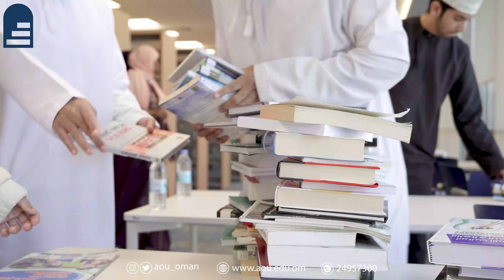الجامعة العربية المفتوحة | سلطنة عمان | مشاركة طلبة الجامعة في تجهيز المكتبة في المبنى الجديد